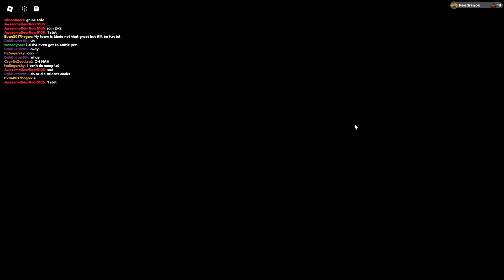kentucky fried rat | Loomian Legacy PVP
In this video I used Luxoar and it worked I guess???